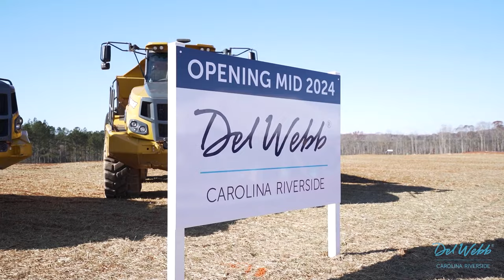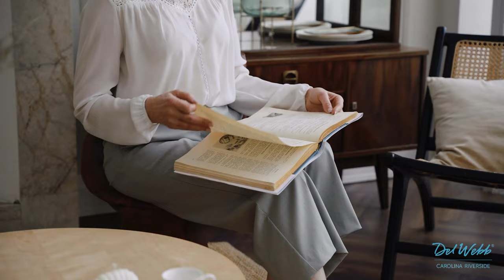New Homes in Charlotte | Carolina Riverside | Home Builder | Del Webb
Experience an idyllic active lifestyle plus proximity to the area’s best amenities at Carolina Riverside, a 55+ community of new homes from Del Webb.